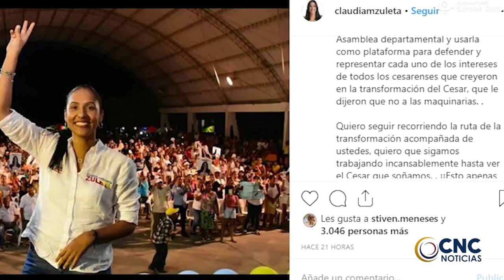CLAUDIA MARGARITA ZULETA ACEPTÓ LA CURUL EN LA ASAMBLEA DEL CESAR